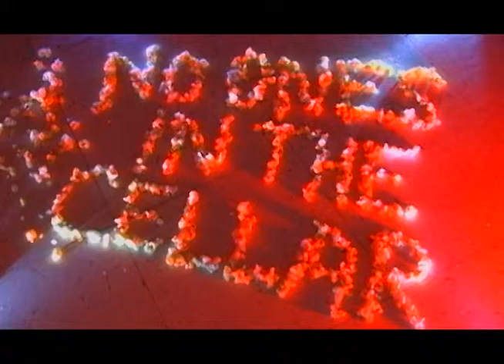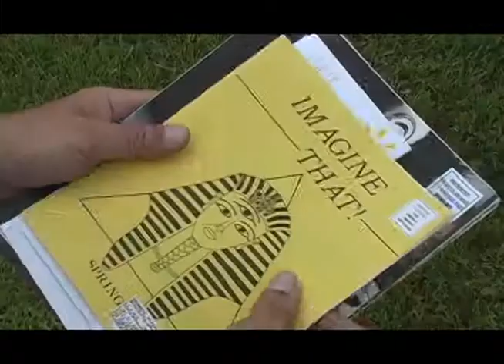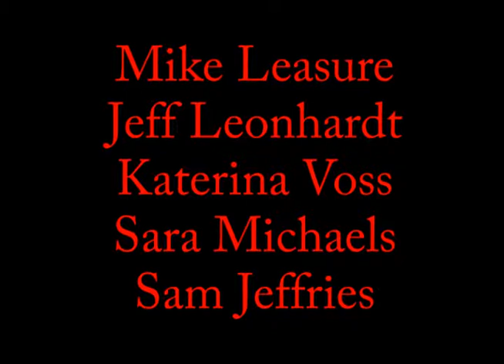No One's In The Cellar - Chapter 5 - Helen Noel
Finally arriving home, Sam finds the mail man had left an important piece of his neighbor's mail in his mailbox.  He is hesitant, but trying to do the right thing, he hand delivers it.